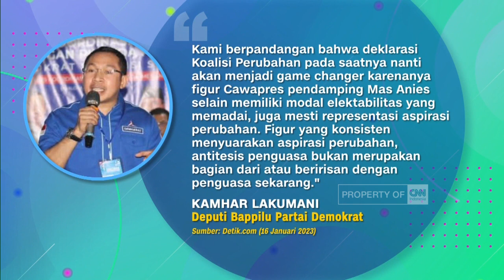Demokrat Ngotot AHY Cawapres Anies: Paling Rasional! | Political Show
Koalisi Perubahan yang digagas Nasdem, Demokrat dan PKS untuk mengusung Anies Baswedan sebagai Capres 2024 masih tersandung urusan pendamping. Pembahasan alot soal nama Cawapres Anies Baswedan membuat negosiasi Nasdem Demokrat dan PKS menemui jalan buntu. Demokrat bersikukuh menyodorkan AHY, sementara Nasdem ingin nama Cawapres ditentukan belakangan. Deadlock Cawapres Koalisi Anies Baswedan.

Rivana Pratiwi membahasnya bersama para narasumber, Effendi Choirie selaku Ketua DPP Nasdem, Irwan Fecho selaku Juru Bicara Partai Demokrat, La Ode Basyir selaku Ketua Relawan Anies Baswedan, Adi Prayitno selaku Direktur Eksekutif Parameter Politik. Turut serta bergabung secara virtual, BEM UIN Syarif Hidayatullah Jakarta.